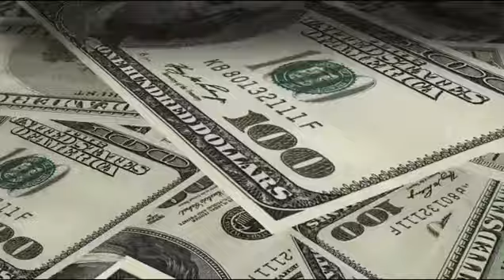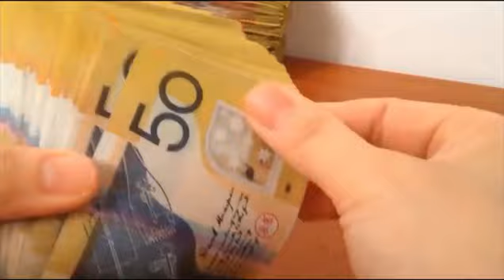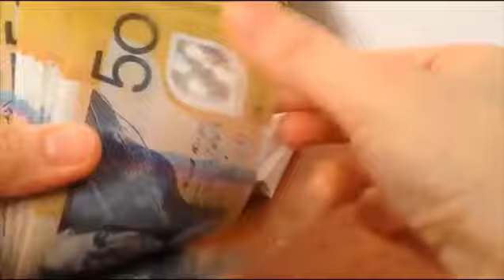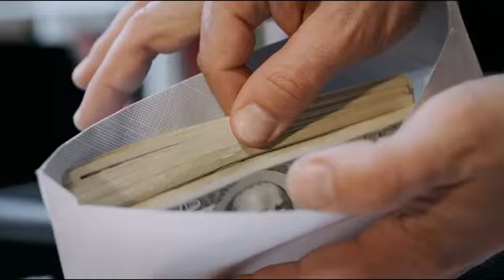ሰበር ዜና | የመኪና አስመጭወች ለመንግስት ጥያቄ አቀረቡ | የጥቁር ገበያ ምንዛሬ ከዚ ደረሰ black market in Ethiopia